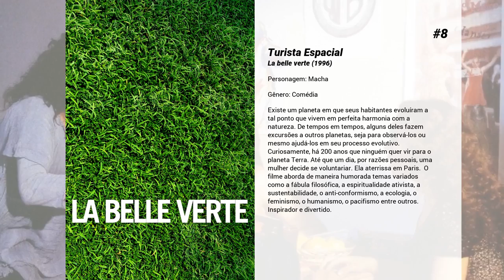Os melhores filmes de Marion Cotillard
Lista de Os melhores filmes de Marion Cotillard

15. And the Oscar Goes To...

14. Abril e o Mundo Extraordinário
Ambientado em 1941, numa França Steampunk que parou no Século 19, repleta de máquinas a vapor, duas torres Eiffel e governada por Napoleão VI, os cientistas desaparecem misteriosamente. Uma garota chamada Avril (Marion Cotillard), vai em busca de seus pais cientistas desaparecidos.

13. Ferrugem e Osso
Alain (Matthias Schoenaerts) está desempregado e vive com o filho, de apenas cinco anos. Ele parte para a casa da irmã em busca de ajuda e logo consegue um emprego como segurança de boate. Um dia, ao apartar uma confusão, ele conhece Stéphanie (Marion Cotillard), uma bela treinadora de orcas. Alain a leva em casa e deixa seu cartão com ela, caso precise de algum serviço. O que eles não esperavam era que, pouco tempo depois, Stéphanie sofreria um grave acidente que mudaria sua vida para sempre.

12. Até a Eternidade
Um acidente quase fatal leva um amigo a ir parar em um hospital, enquanto que o resto de grupo viaja em suas férias anuais. Os segredos e a cobiça de cada um dos envolvidos ameaça romper o grupo de amigos no meio. Terceiro longa-metragem do diretor Guillaume Canet.

11. Eterno Amor
Mathilde (Audrey Tautou) e Manech (Gaspard Ulliel) cresceram juntos e descobriram o amor. A 1 Guerra Mundial os separa. Ao fim da guerra Mathilde faz uma incansável busca para encontrar Manech.

10. Amor ou Consequência
Já adultos os melhores amigos Julien Janvier e Sophie Kowalsky continuam o estranho jogo que começaram quando crianças - uma competição destemida para superar o outro com atitudes ousadas e ultrajantes. Enquanto eles muitas vezes agem para aliviar uma dor um do outro, o jogo parece ser uma maneira de encobrir o fato de que eles são realmente feitos um para o outro.

9. É Apenas o Fim do Mundo
Longe de casa há doze anos, o escritor Louis (Gaspard Ulliel) vai ao encontro da mãe, da irmã, do irmão e da cunhada para informá-los que irá morrer em breve. No entanto, o roteiro da curta reunião, idealizado por Louis, sairá de seu controle assim que as mágoas, as memórias, as brigas e as lágrimas do passado começarem a ressurgir entre a família.

8. Turista Espacial
Existe um planeta em que seus habitantes evoluíram a tal ponto que vivem em perfeita harmonia com a natureza. De tempos em tempos, alguns deles fazem excursões a outros planetas, seja para observá-los ou mesmo ajudá-los em seu processo evolutivo.  Curiosamente, há 200 anos que ninguém quer vir para o planeta Terra. Até que um dia, por razões pessoais, uma mulher decide se voluntariar. Ela aterrissa em Paris.  O filme aborda de maneira humorada temas variados como a fábula filosófica, a espiritualidade ativista, a sustentabilidade, o anti-conformismo, a ecologia, o feminismo, o humanismo, o pacifismo entre outros. Inspirador e divertido.

7. Dior e Eu
Os bastidores e curiosidades da primeira coleção de alta-costura criada por Raf Simons e sua equipe para a Dior é tema do documentário ‘Dior et moi’. O filme foi escrito e dirigido por Frédéric Tcheng, diretor já conhecido no meio dos documentários fashion, por já ter filmado longas como ‘Valentino: O Último Imperador’ em 2008 e ‘Diana Vreeland: O Olhar tem que Viajar’, em 2011.
 A produção abordará também a trajetória do estilista belga dentro da Dior, cujo cargo ele assumiu há menos de 2 anos, substituindo John Galliano. ‘Dior et moi’ foi exibido pela primeira vez no Tribeca Film Festival em abril de 2014.

6. Piaf: Um Hino ao Amor
A vida de Edith Piaf (Marion Cotillard) foi sempre uma batalha. Abandonada pela mãe, foi criada pela avó, dona de um bordel na Normandia. Dos 3 aos 7 anos de idade fica cega, recuperando-se milagrosamente. Mais tarde vive com o pai alcoólatra, a quem abandona aos 15 anos para cantar nas ruas de Paris. Em 1935 é descoberta por um dono de boate e neste mesmo ano grava seu primeiro disco. A vida sofrida é coroada com o sucesso internacional. Fama, dinheiro, amizades, mas também a constante vigilância da opinião pública.

5. Meia Noite em Paris
Gil (Owen Wilson) sempre idolatrou os grandes escritores americanos e sonhou ser como eles. A vida lhe levou a trabalhar como roteirista em Hollywood, o que fez com que fosse muito bem remunerado, mas que também lhe rendeu uma boa dose de frustração. Agora ele está prestes a ir a Paris ao lado de sua noiva, Inez (Rachel McAdams), e dos pais dela, John (Kurt Fuller) e Helen (Mimi Kennedy). John irá à cidade para fechar um grande negócio e não se preocupa nem um pouco em esconder sua desaprovação pelo futuro genro.